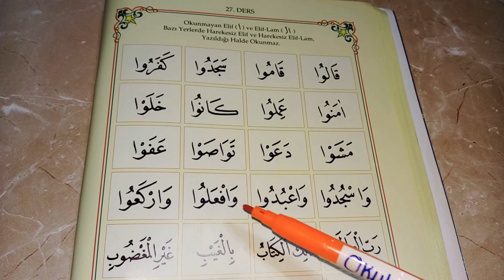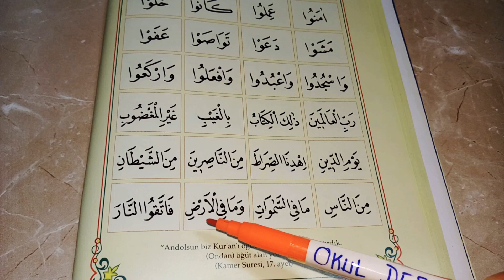Kolay Elif Ba | 27.Ders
kuran
kuran öğren
kuran-ı kerim dersleri
kuran-ı kerim öğren
kolay elif ba öğren
kolay elif ba öğreniyorum
kolay elif ba dersleri
kolay kuran öğren
kolay kuran öğreniyorum
okul öncesi elif ba
ilkokul elif ba
ortaokul elif ba
lise elif ba
hızlı elif ba
yaz kuran kursu
elif ba öğrenmek istiyorum
elif ba öğrenmek
kuran öğrenmek istiyorum
kuran öğrenmek
kuran dersleri
kuran öğrenme dersleri
sıfırdan kuran
elif ba
diyanet tekrarlı elif ba dersleri
elif ba öğrenelim
elif ba öğreniyoruz
hızlı elif ba
hızlı elif ba dersleri
Kuran öğren
Kuran okumayı öğren
Pratik elif ba
Pratik elif ba dersleri
elif ba hocam
elif ba hocası
elif ba dünyası
okul destekçim elif ba
Kur'an
Kur'an dersi
Kur'an dersleri
Kur'an öğren
Kur'an öğreniyorum
Kur'an öğreniyoruz
Kur'an öğrenme
Kur'an okuma
Kur'an oku
Kur'an-ı Kerim
Elif
Elif ba
üstün
esre
ötre
üstün okuma
esre okuma
ötre okuma